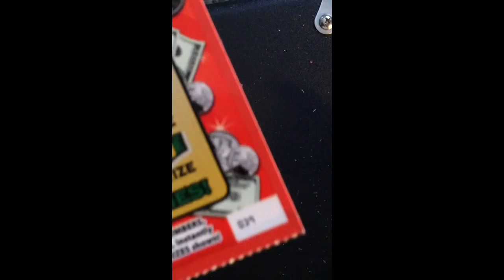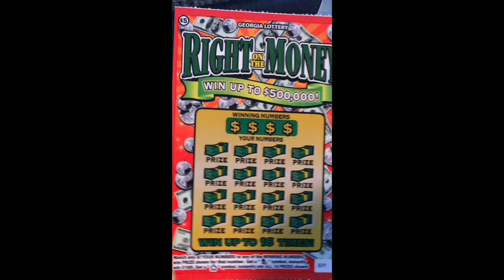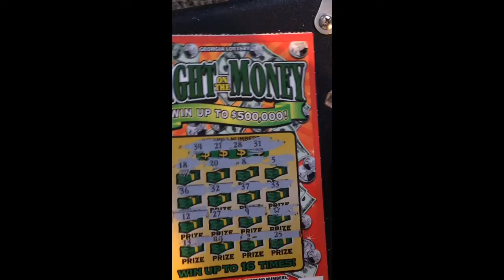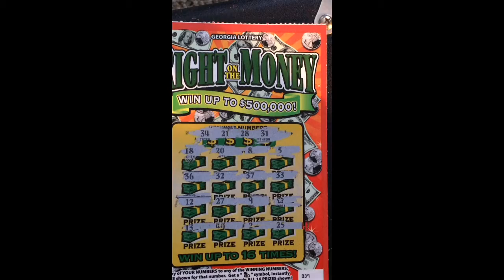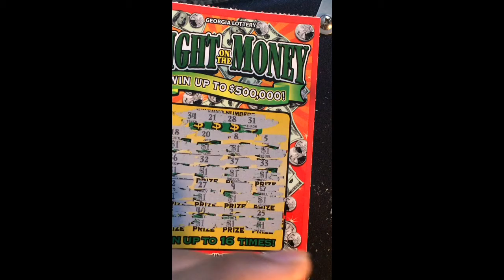Family dollar ... Right on the money